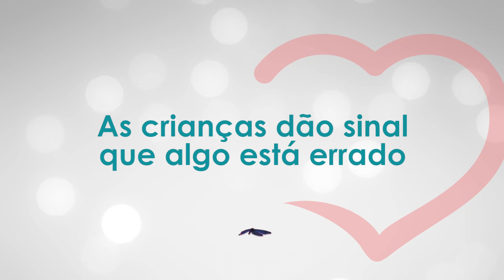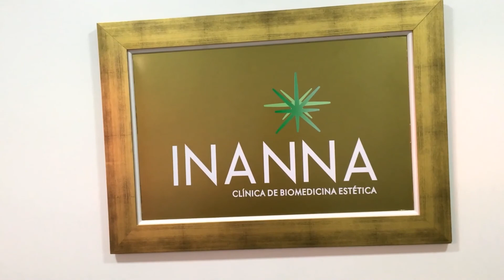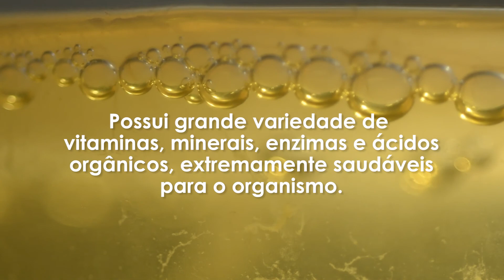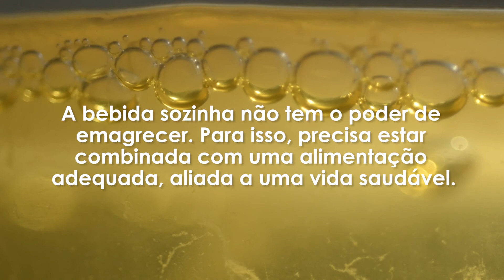Programa Bem-viver (18/05)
BEM-VIVER: seu programa de saúde e bem-estar de uma forma leve 🙏 🍉  🧘‍♂
👉 Como a pandemia está impactando a saúde mental das crianças e adolescentes
👉 Conheça o Secret Garden, um espaço terapêutico holístico em Santa Maria
👉 Saiba tudo sobre a bebida do momento: a Kombucha